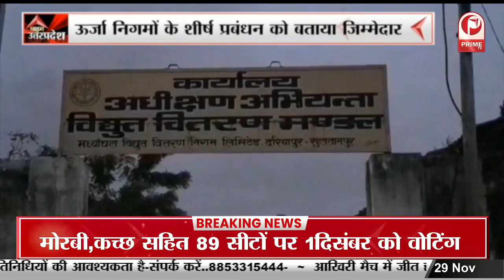Lucknow : A.K. Sharma ने करोड़ो रुपए की विकास कार्यों का किया Inauguration ||Prime Tv